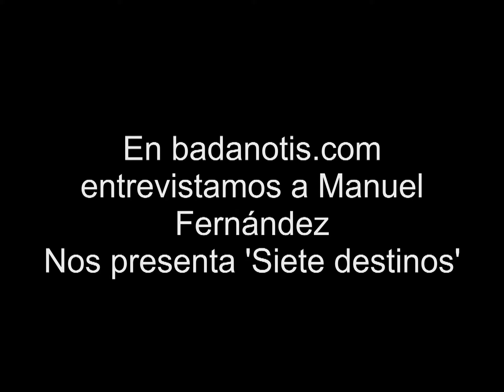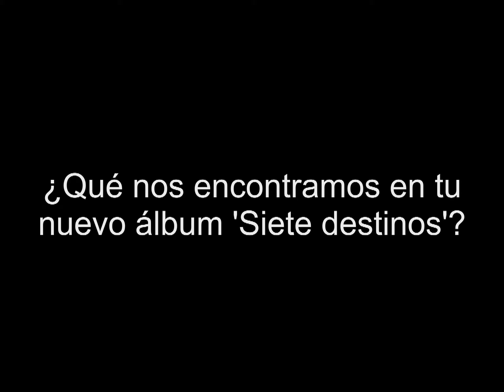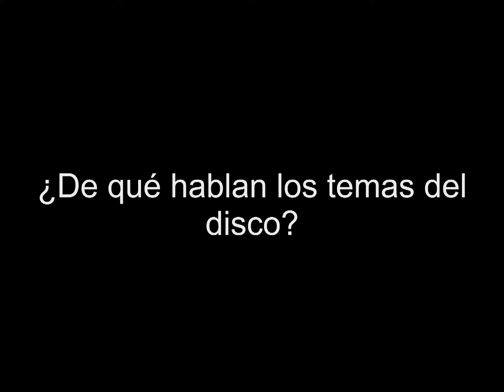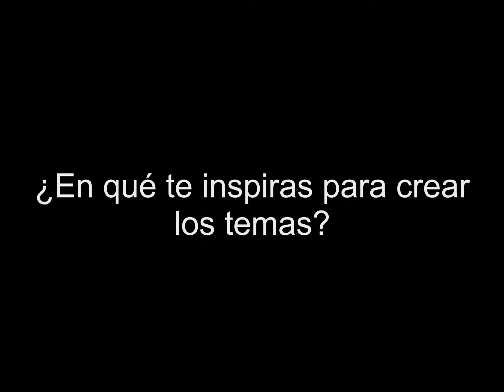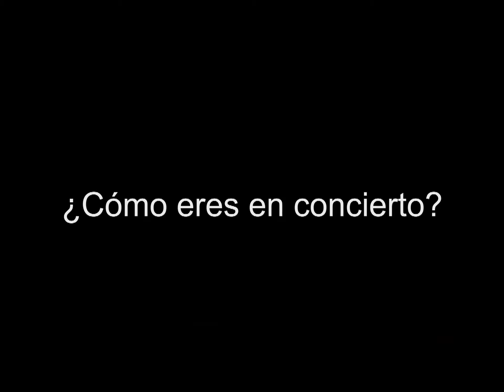Manuel Fernández nos presenta su nuevo álbum 'Siete Destinos', Badalona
El cantante de Badalona Manuel Fernández presenta su segundo disco 'Siete destinos'. Con él hemos quedado en el bar granja Luna de Llefià para conocer todo sobre sus comienzos, trayectoria y sobre este nuevo álbum, para el que ha vuelto a contar con el sello discográfico Kasba Music,  y que está repleto de sentimientos, vivencias y mestizaje musical: coros saharauis, las palmas, también melodías latinas y solos jazzísticos, junto a guitarras españolas, violines y trompetas. Manuel Fernández comenzó a cantar cuando solo tenía 6 años y desde entonces no ha bajado de los escenarios. Su álbum debut 'Por arte de magia' ya fue toda una declaración de intenciones. Ahora llega 'Siete destinos' para abrirte las puertas a su música.

Para empezar, cuéntanos, ¿de dónde viene tu pasión por la música?

Yo empecé a cantar con 6 años, la primera vez que subí a un escenario. Llevo prácticamente toda la vida cantando, bailando... me formé en el flamenco, primero en la danza en la escuela de Matilde Coral, luego empecé a cantar, estuve 15 años cantando para la escuela de José de la Vega, con su compañía. Y durante muchos años he estado compaginando el cante y el baile. Ahora hace tres años que saqué el primer disco 'Por arte de magia' y estoy dedicado de pleno al cante, a la música y esta es un poco mi trayectoria resumida.

Mi primer disco, cuando me lo ofrecieron ya llevaba mucho tiempo de rodaje. No era la primera oferta discográfica que me hacían lo que pasa es que no me convencían, no me sentía cómodo con lo que me ofrecían, y llegó la oportunidad de 'Por arte de magia' con Kasba Music, mi actual compañía, y lo tiramos hacia adelante y la verdad es que tuvo muy buen resultado.

¿Cuáles son tus referentes musicales?

Yo he tenido grandes maestros que de hecho se reflejan en mi primer álbum, Lebrijano, en el flamenco Camarón, me gusta mucho Parrita, en la copla Isabel Pantoja, Rocío Jurado, Lola Flores, Las Grecas, que las primeras canciones que yo escuchaba y tarareaba eran de las Grecas y la primera vez que canté en escenario fue con un tema de ellas, 'Saray'. Pero no sólo me gusta el flamenco, también me gusta por ejemplo Tina Turner, o Whitney Houston...

Entramos de lleno a hablar de tu nuevo álbum 'Siete destinos' ¿qué nos encontramos en este nuevo disco?

'Siete destinos' es un disco muy completo; que si en mi anterior disco ya había una fusión con la música árabe, con la música saharaui, este nuevo álbum quizá va un poquito más lejos. Porque hay mucha fusión latina, hay temas muy salseros, con músicos cubanos... un disco con todavía más mestizaje que el anterior.